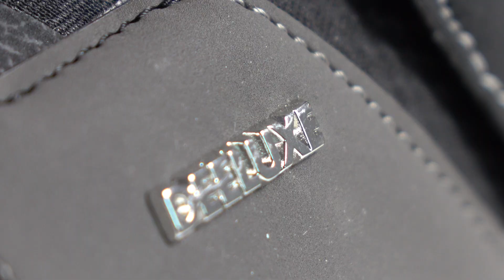Die ultimative Snowboard-Boots Kaufberatung